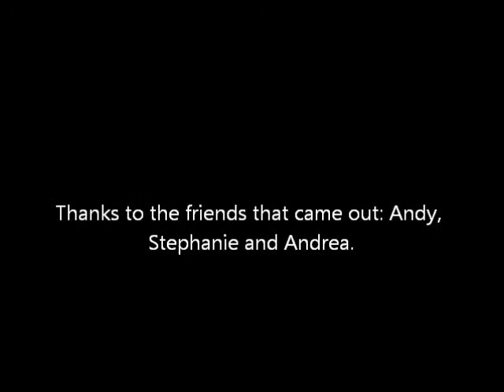Amateur Stand up set Sept 2012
Amateur Stand up set at The Smiling Goat. Sept 23 2012. WARNING! Includes offensive/obscene language, material, details not intended for children or people easily offended.  The material is for comedic purpose only and is not intended to be personally offensive.